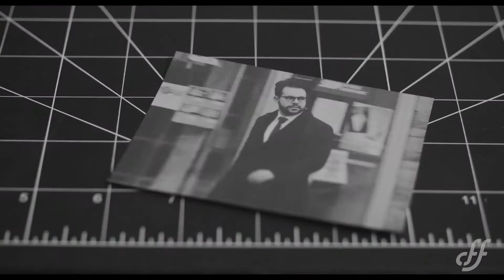Concordia Film Festival 2021: Trailer